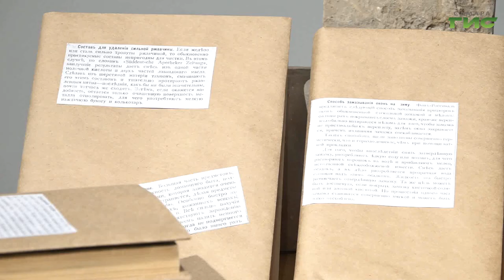В музее-галерее "Заварка" открылась выставка "Сдается квартира: история доходного дома"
Прикоснуться к истории и почувствовать себя жителями доходного дома смогли гости музея "Заварка". Об истории дома Маштакова рассказали кураторы выставки. Подробнее в нашем сюжете.